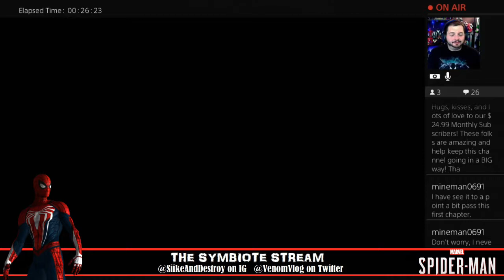Spider-Man PS4: Issue #1